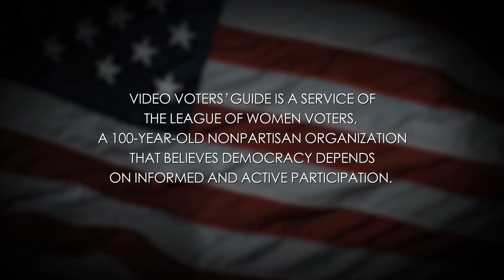Video Voters Guide: Marc Woodard - Tigard City Council